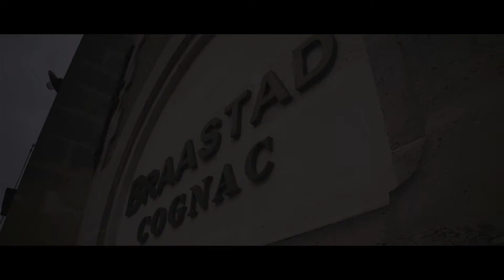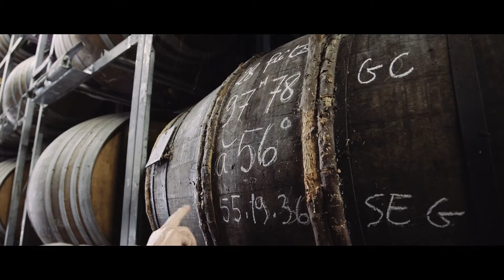Braastad Cognac - By Bartenders for Bartenders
Our bottles are the souvenir of a place, a family, a chateau.
We are from the land, rooted in the land.

For real moments with meaning, go for Braastad Cognac.